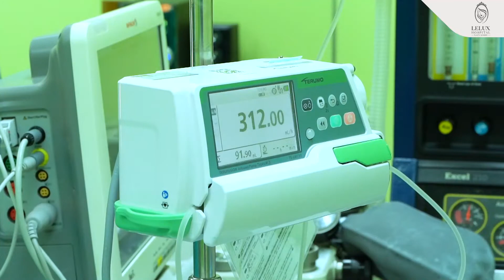[รีวิวศัลยกรรมเสริมสะโพก 7 วัน] เสียงจากลูกค้าเก่า เรื่องศัลยกรรมต้องเลอลักษณ์